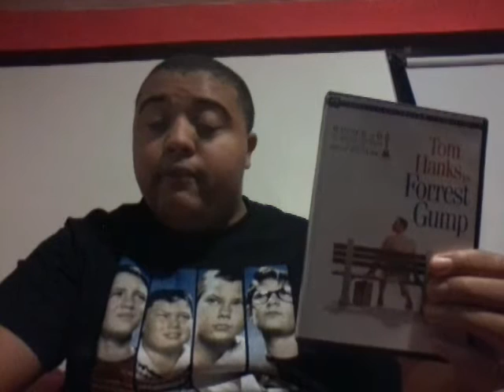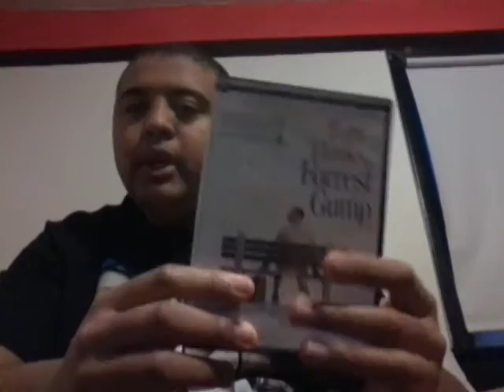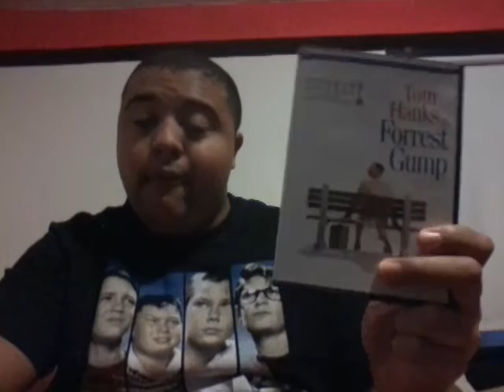Forrest Gump movie review